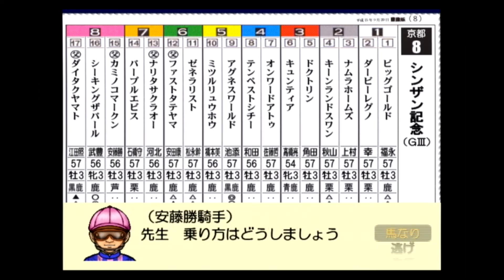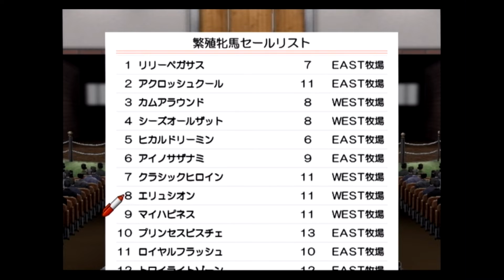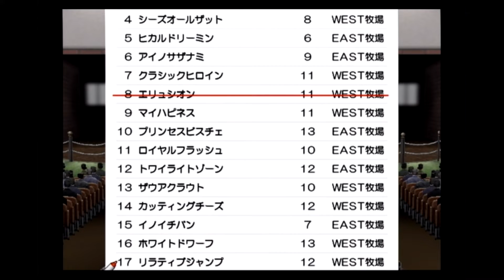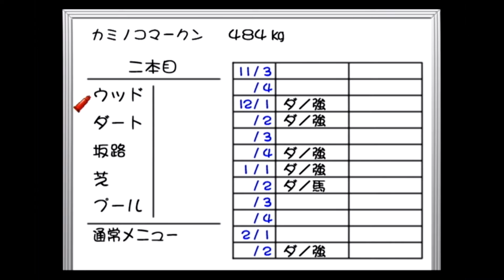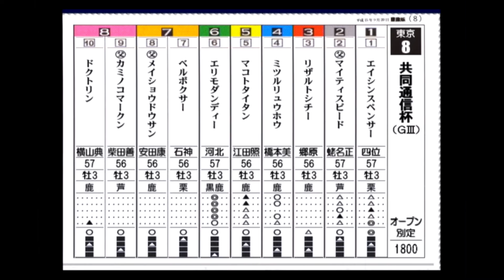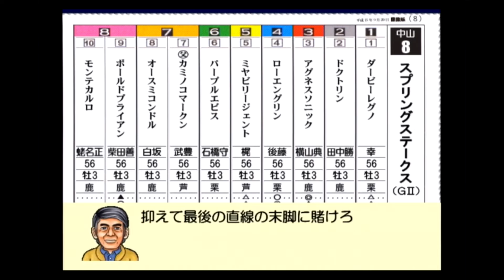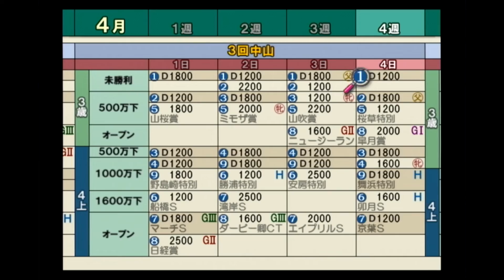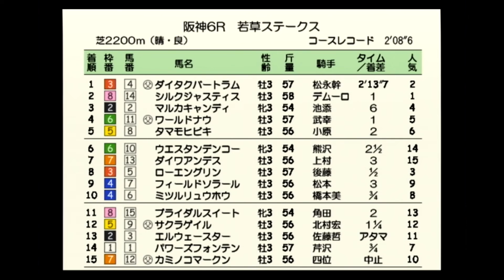#112 不幸が続くときはこんなものです…PS2版ダビスタ04実況